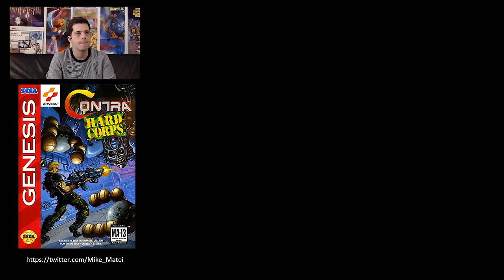Contra: Hard Corps (Sega Genesis) Full Playthrough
Contra: Hard Corps for Sega Genesis full playthrough. This game has alternate paths with totally different areas and bosses so maybe I will do another playthrough on another path sometime later! Twitter Mike